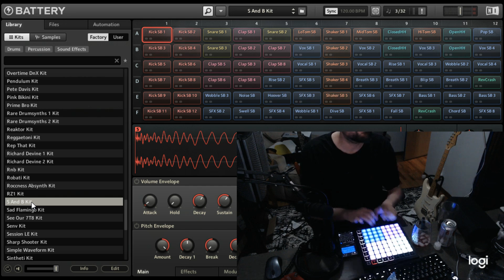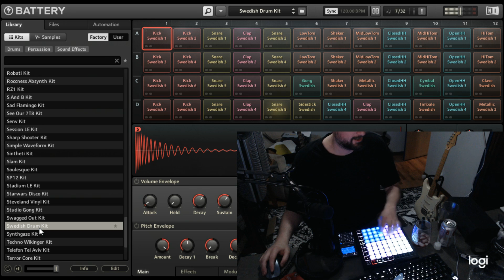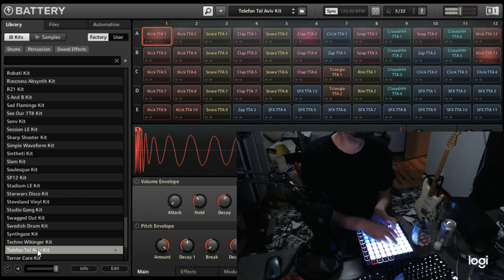Messing around with Batter 4 on Launchpad X